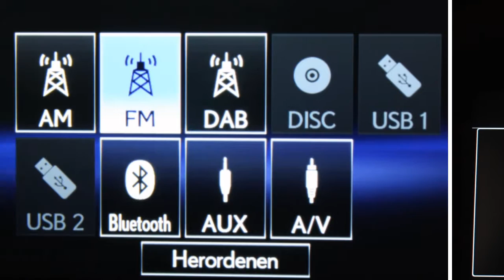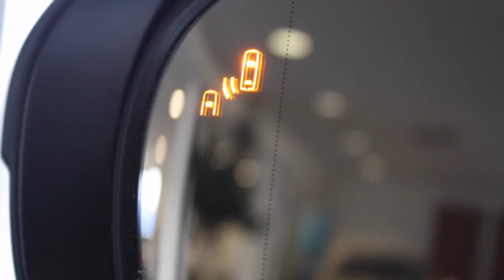Lexus RC F NEW!! 5.0 Luxury Edition TVD, Mark Levinson, Sunro